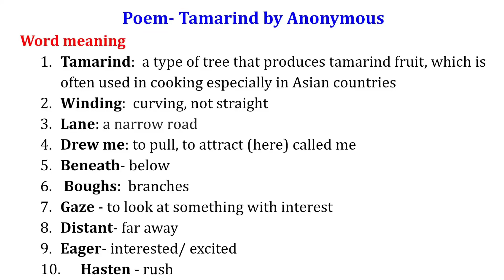Cl5 tamarind poem question/answer